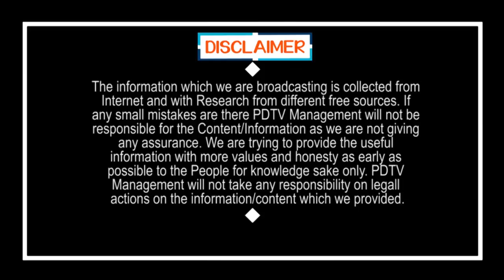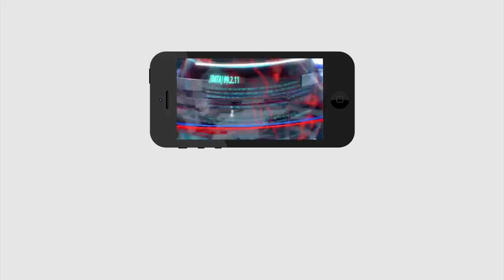Pawan Break up to BJP and Alliance With TDP | పవన్ ఫిక్స్.. టీడీపీతో పొత్తు..!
పవన్ ఫిక్స్.. టీడీపీతో పొత్తు..! | Pawan Break up to BJP and Alliance With TDP | PDTV News